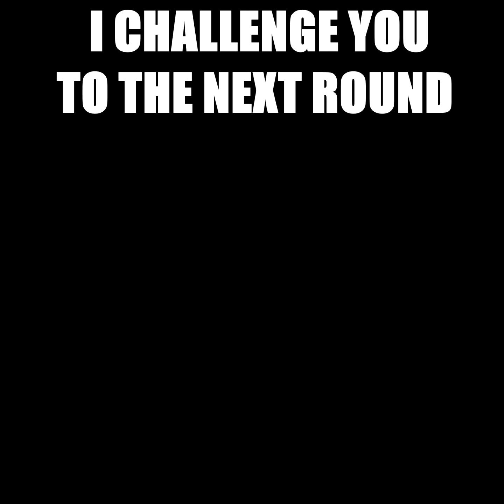5 MIN x 3 🔥 FLAT BELLY & ROUND BOOTY WORKOUT // No Equipment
5 MIN x 3 🔥 FLAT BELLY & ROUND BOOTY WORKOUT // No Equipment

FULL EXERCISES :

0:00 ROUND 1
4:58 ROUND 2
9:50 ROUND 3

▻ CREDIT ◅

Producer & Director - Hong Quan
Actress - Giao Nhi
Editor - Trung Nghia

© Copyright by 5-Minute Fitwork ☞ Do not Reup